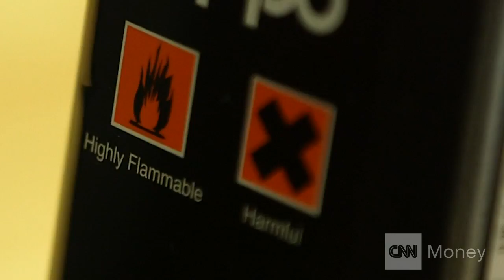This drone throws flames, sprays graffiti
Tyrone the Drone can spray graffiti and produce fire from the sky. Laurie Segall reports.